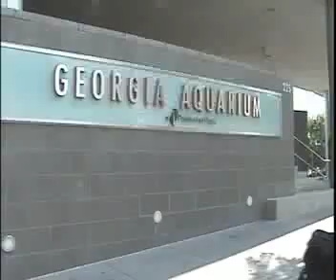Newsbreak july 10th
5 minute news show